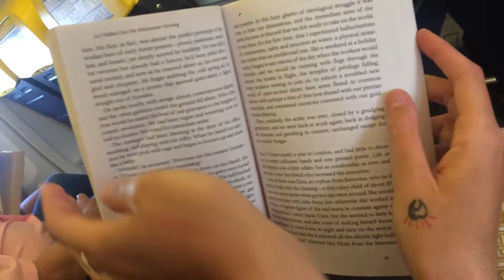Tenerife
Thank you once Again to All The Peatfield Family that I met in Blackpool, Beautiful Souls united in Tenerife!

Justin Jay and friends-let go feat Josh Taylor soul clap recording
FM Belfast Ghostbuster (cover remake)
Mona’s Remix of Asos seasons (chillhop essentials) using Carl Sagan Interviews Voice over